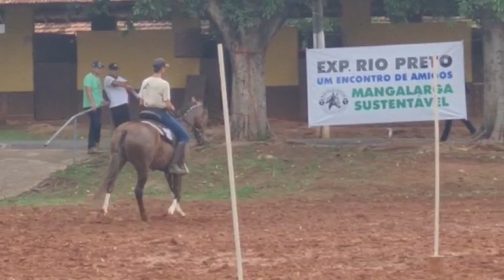Turquesa Forsteck - Expo Rio Preto 2022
Égua da Raça Mangalarga, de propriedade de Dirk Helge Kalitzki, titular do Haras Forsteck, localizado na cidade de Guaratinguetá/SP, durante apresentação na prova de marcha na Exposição de Taubaté 2022.

Filme produzido e editado por Márcio Mitsuishi - @mitsuMP
Me ajude a produzir mais materiais aqui no YouTube!